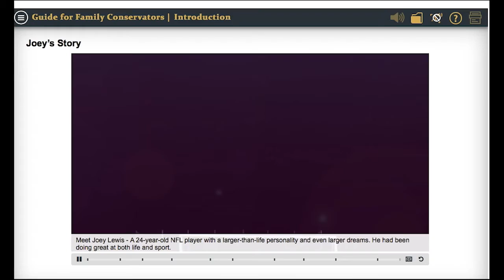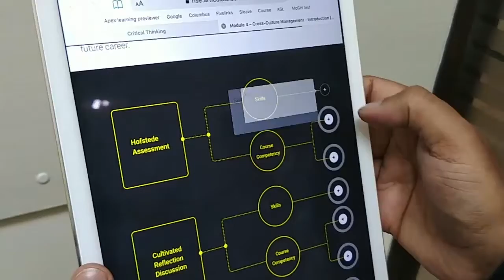Showcase2020 for Focus Education